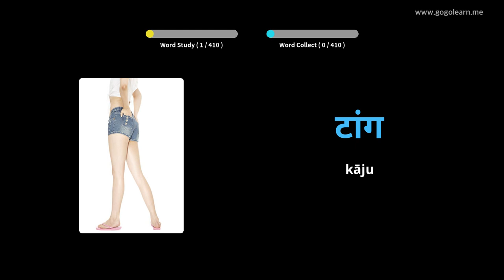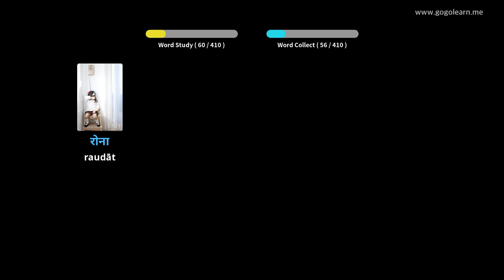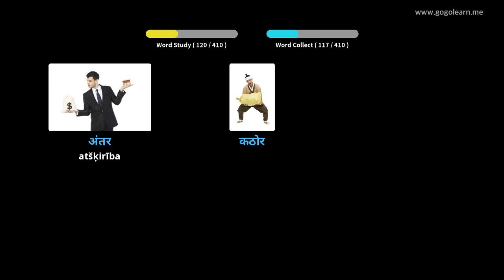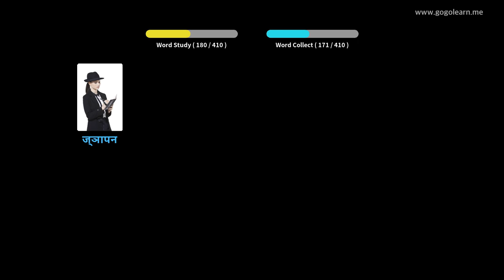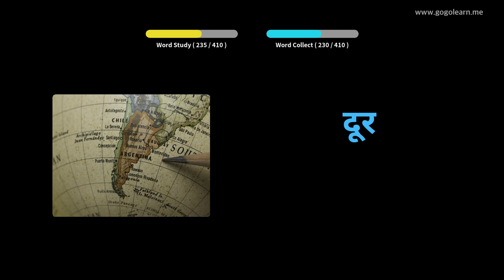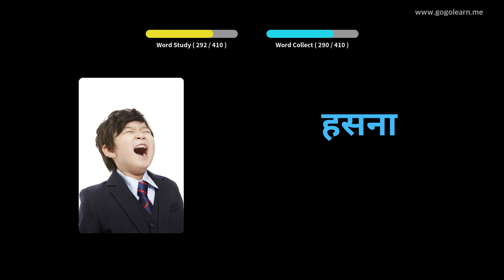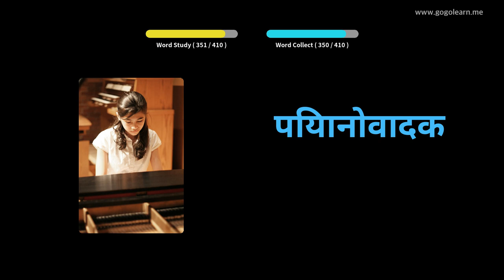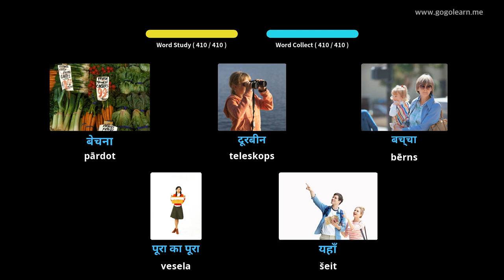Hindi vārdnīcas 1. vidusskola | Golearn